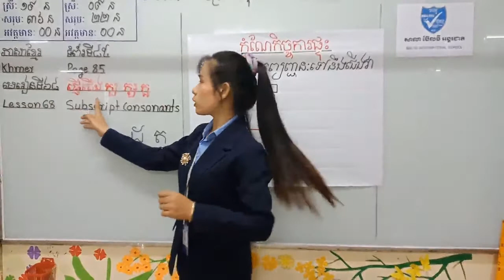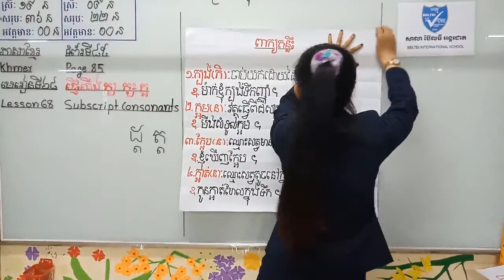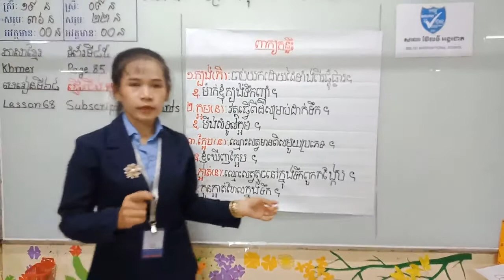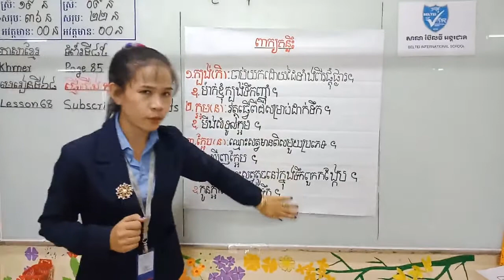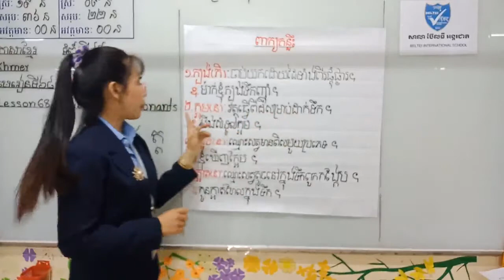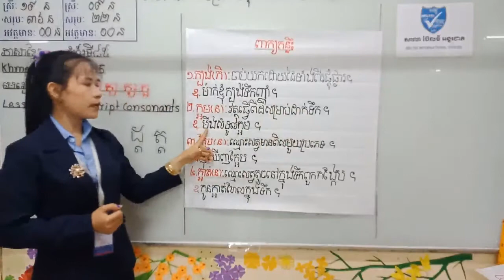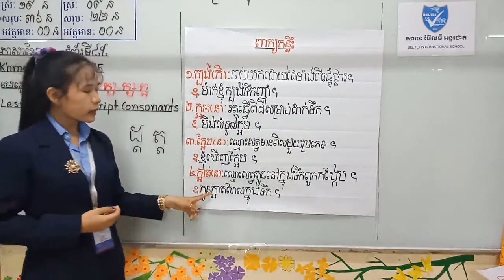ភាសាខ្មែរ ថ្នាក់ទី១ មេរៀនទី៦៨ | Khmer Language Grade 1 (#2)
ភាសាខ្មែរ ថ្នាក់ទី១ មេរៀនទី៦៨ | Khmer Language Grade 1

Best Regards,
SOTHEA KAN